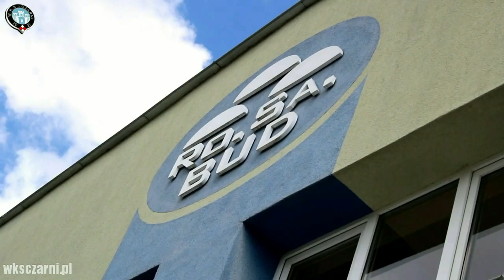Cerrad Czarni Radom pomagają Karolowi Gutkowskiemu!